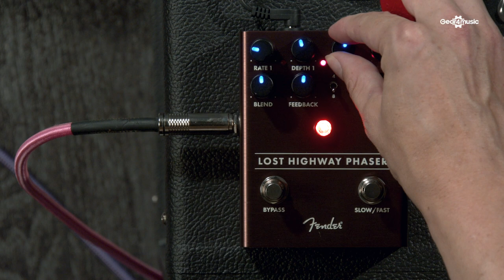Fender Lost Highway Phaser | Gear4music demo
Infinitely customisable phaser. Fully analogue circuit. The Fender Lost Highway Phaser Features a range of phasing parameters to add motion and dimension to your sound. With blend and feedback controls, you can easily fine-tune the phase effect you're looking for. The switchable speed features independent rate and depth controls to change the phase characteristics. The dynamically responsive modulation rate is sensitive to your playing.

Dig in for intensity; play low for a more mellow effect. With an aluminium chassis, the Lost Highway Phaser is durable and lightweight for easy transport. Complete with stage-ready LED backlit knobs for visibility.